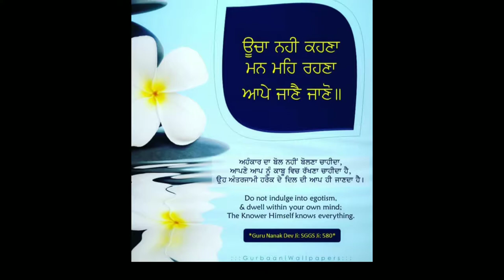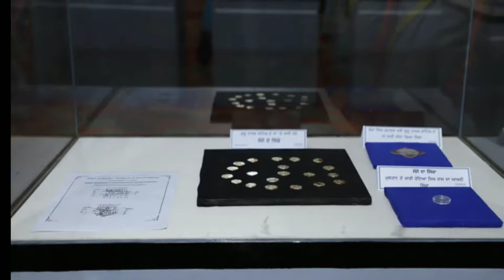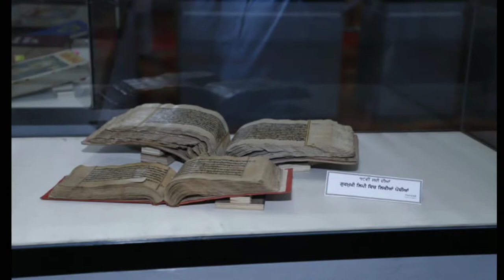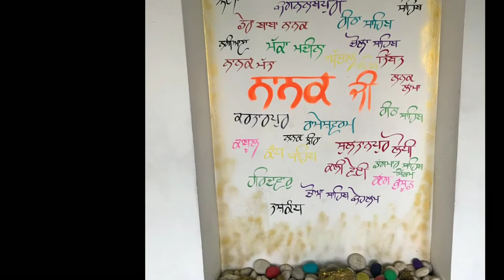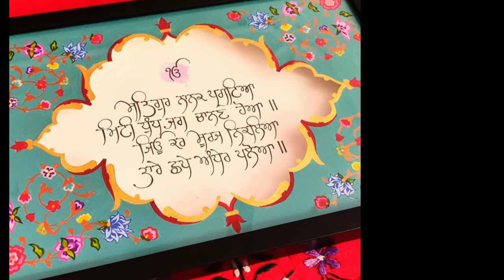NANAK NAAM | NEW PUNJABI SONG | SINGH TRENDZ | 550 SAAL PARKASH PURAB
SONG - MERA VEERA NANAK

SINGH TRENDZ

550 SAAL PARKASH PURAB SAHIB  SRI GURU NANAK DEV JI MAHARAJ

SHARE SONG TO SPREAD THE MESSAGE OF SAHIB SRI GURU NANAK DEV JI MAHARAJ